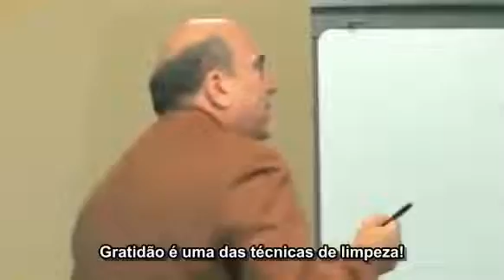A GRATIDÃO Pode Mudar Sua Vida! - Por Joe Vitale [LEGENDADO]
🌸Livro sobre HO’OPONOPONO escrito por Joe Vitale

Neste vídeo nosso amigo Joe Vitale conta como um simples lápis teve o poder de lhe ensinar sobre gratidão.

Joe Vitale é conhecido por sua abordagem única para a manifestação de objetivos e desejo, e ele enfatiza a importância do autoconhecimento e da eliminação de crenças limitantes para alcançar o sucesso na vida pessoal e profissional. Ele continua a ser uma figura influente na indústria de autoajuda e desenvolvimento pessoal.

💗Você Pode Curar a Sua Vida

💡Peça e Será Atendido - Aprendendo a Manifestar Seus Desejos

❤️365 dias com Louise Hay DEVOCIONAL DIÁRIO

⭐ Pessoas Comuns Realizando o Extraordinário - Como Se Tornas Sobrenatural

🌺Ho'oponopono - Limite Zero

Por aqui você sempre encontra vídeos para manter o foco no positivo ☀️